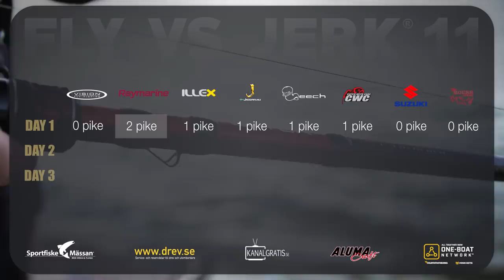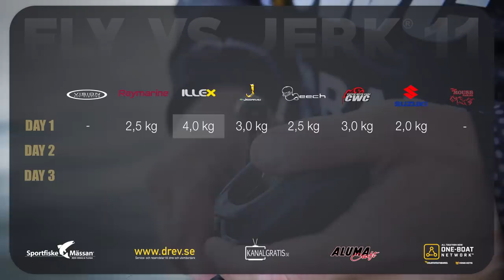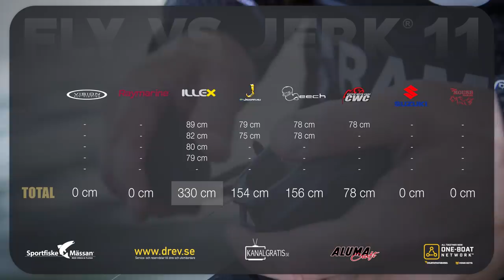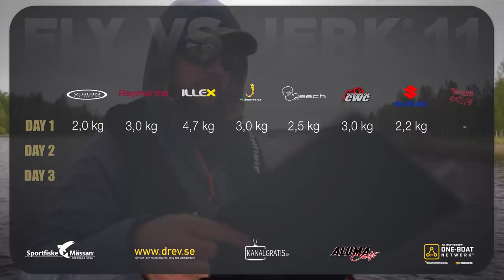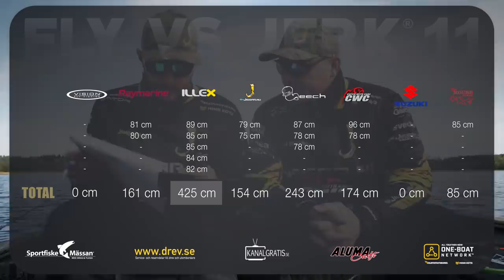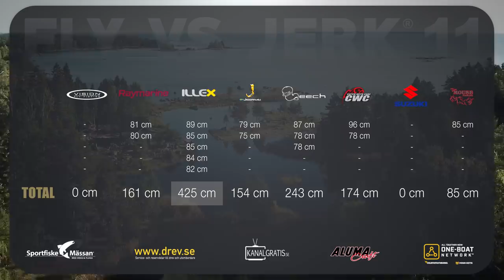FLY VS JERK 11 - Episode 1 - Archipelago Day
The original reality pike fishing competition, FLY VS JERK, is back with another crazy season. This year we have 8 teams fighting for the victory and they will do everything in their power to have a shot at being crowned the winners of FLY VS JERK 11. The 8 teams fighting this season are:

- CWC Fishing Team with Stefan Trumstedt & Pierre Monjarret
- Team Vision with Niklaus Bauer & Markus Tandefelt
- Team ILLEX/Gunki with Frédéric Jullian & Manuel Fyrestam
- Team Leech with Alexander Lexén & Markus Maliszewski
- Team Raymarine with Per Tjernström & Viktor Enblom
- Team Jiggar.nu with Björn Boström & Jacob Hanc
- Team Mouse with Tony Andersson & Andreas Andersson
- Team Silver/Suzuki with Berra Mårdh & Lars Litzell

This year there will be 9 episodes and they will be released every Friday at 19:00 CET.

Subtitles are available in German, French, Polish and Russian.

Don't miss the big finale of FLY VS JERK 11 at the Swedish Sportfishing Fair 2020 on Friday the 20th of March at 16:00 - all the teams will be there and together we will all find out the winners before the episode airs on YouTube. It's going to be a crazy final episode and you don't want to miss the chance to be there.

Also make sure to bring your old, broken soft baits to recycle them in the Kanalgratis booth when visiting the fair. We will turn your trash into cash while also doing something good for mother nature. More info in the video below:

C'est parti!

/Kanalgratis